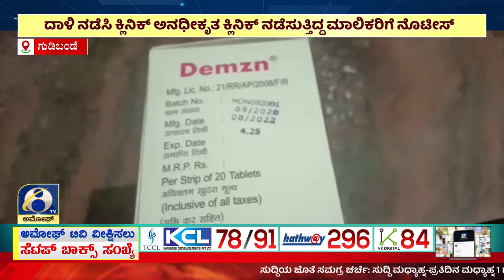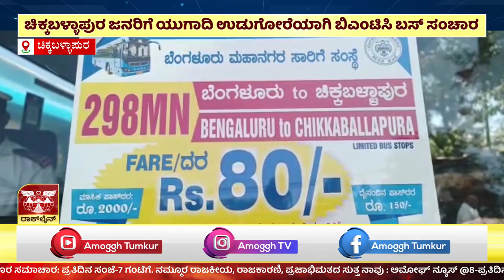ಅಮೋಘ್ ನ್ಯೂಸ್ @ 8PM 22- 03- 2023 | AMOGGH TV